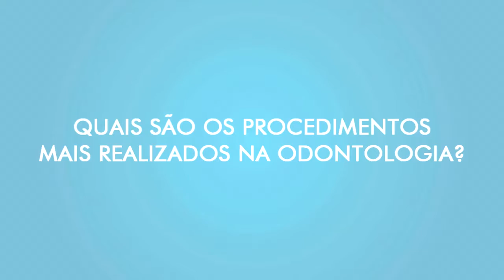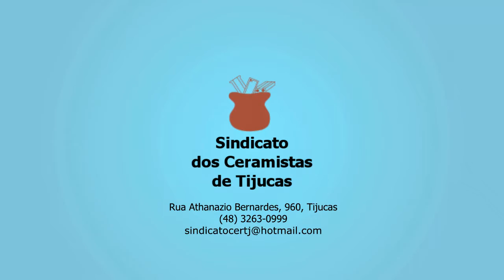Sorriso de qualidade, conheça os serviços odontológicos a disposição dos associados